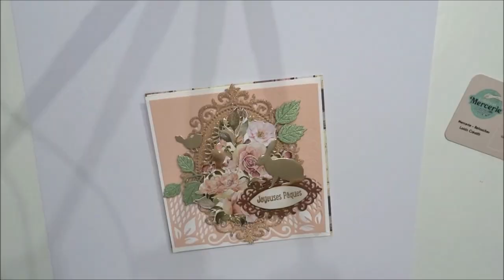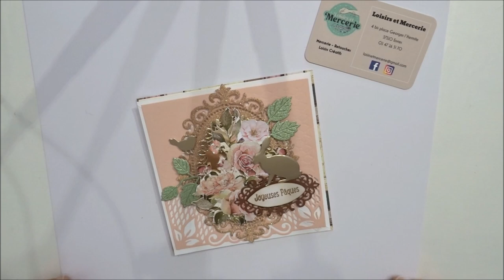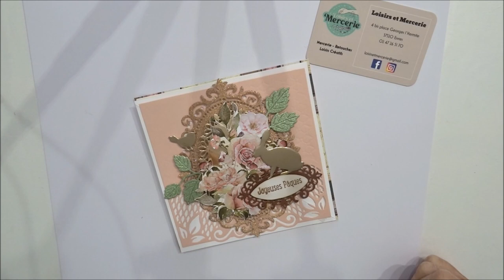Atelier carterie en Touraine, inscriptions